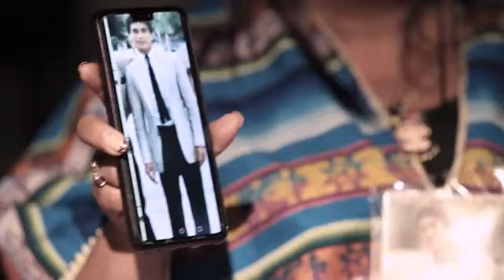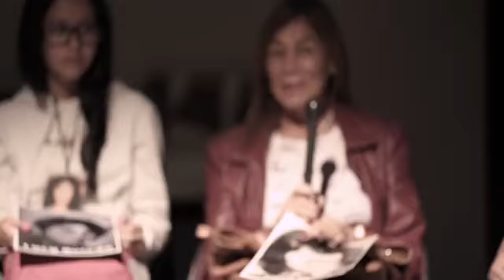39 años de la toma al Palacio de Justicia - ¿Qué pasó con los desaparecidos? | Especiales Revelados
¿Qué pasó con los desaparecidos de la toma del Palacio de Justicia?
Familiares y seres queridos aún esperan conocer la verdad

Especiales Revelados

Tercer Canal
Subscríbete a nuestro canal para más contenidos como este